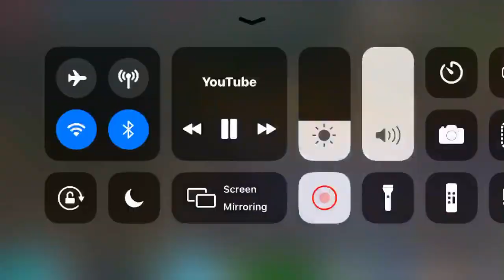MY 4K VBUCKS TOURNAMENT | Highlights / Results | Fortiger